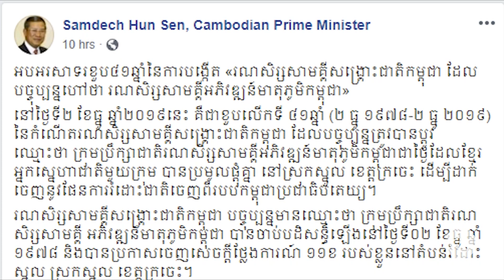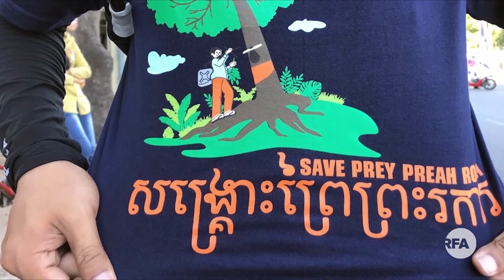កម្ម​វិធី​ទូរទស្សន៍​អាស៊ីសេរី​សម្រាប់​ ថ្ងៃ​ទី​០២ ​ខែ​ធ្នូ​​​​ ​ឆ្នាំ២០១៩